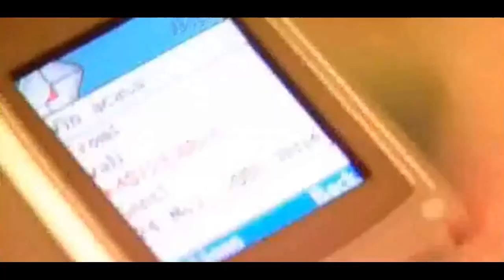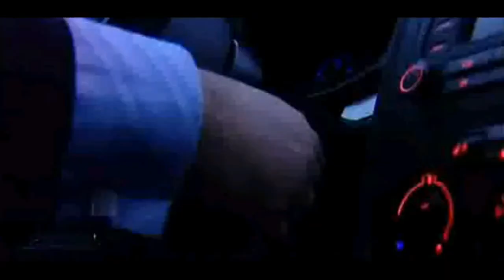Vali Vijelie si Petrica Cercel - M-am indragostit de-o femeie rea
Cumpaa albumele pe iTunes:
Pentru evenimente si spectacole: 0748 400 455

Aici puteti asculta cele mai noi hituri cu Vali Vijelie alaturi de prietenii sai: Asu, Adi de la Valcea, Florin Salam, Nek, Claudia, Stefan de la Barbulesti, Petrica Cercel, Denisa, Liviu Pustiu, Liviu Guta, Jean de la Craiova, Play Aj, Mr Juve, Susanu si multi alti. Hituri precum: As pleca, Sa iubesti doua femei, Omul noroc, Dragoste fara sfarsit, Glumeste in iubire, Nici o mie nici o suta, Un vagabont, Viata merge inainte, De-ar avea buzele tale, M-am indragostit de o femeie rea, Milion, De-ar avea buzele tale, Frumoaso, Banii banii, Hello gagica, Cu o chii inchisi tot as vedea, O femeie dintr-o suta, Te iubesc, Mama mea, maicauta mea, Am fost langa tine, Am iubit pentru amandoi, Asu si Vali Vijelie Milion, Dilaila, Inima sagetatoare, Iti dau tot ce vrei, Sus romane, Un sarut buze pe buze, As vrea sa mor, Sunt un hot de dragoste, Barbat adevarat, Daca mor tu cui ramai, Iubirea mea ramai doar tu, Ce frumoasa-I seara asta, Stii bine ca tin la tine, Bruneta perversa, M-am jurat pe tiganeste romaneste, Frumusete ca a ta, Vreau sa-mi insel nevasta, Moda, Vijelie si Asu Dilayla, Striga cu mine te iubesc, Dragoste fara sfarsit